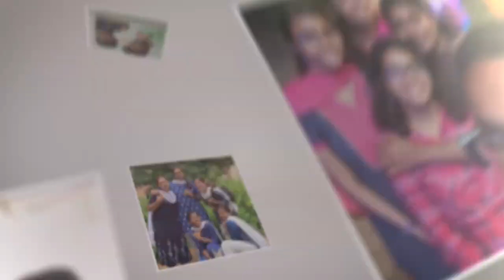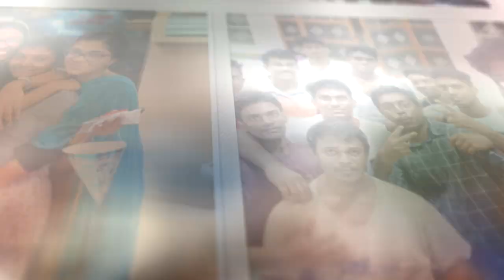ZENOVIANZ '19 | Batch day | Government vellore medical college